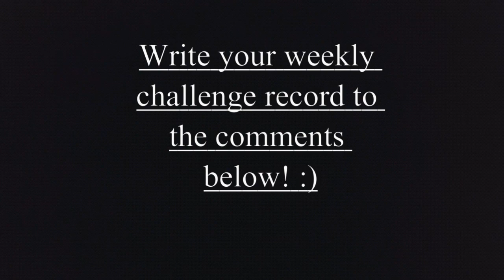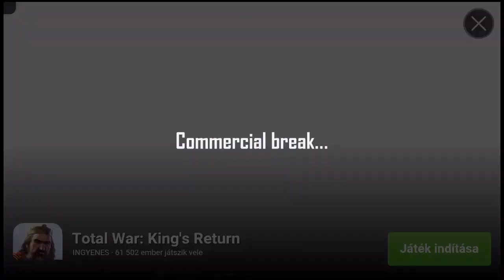Hill Climb Racing 2 - Some Ranked & Weekly Challenge plays